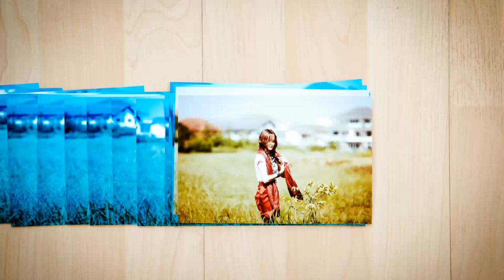stop motion Ice Skates of Ice Planet Thailand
New Ad. of Ice Planet Thailand.